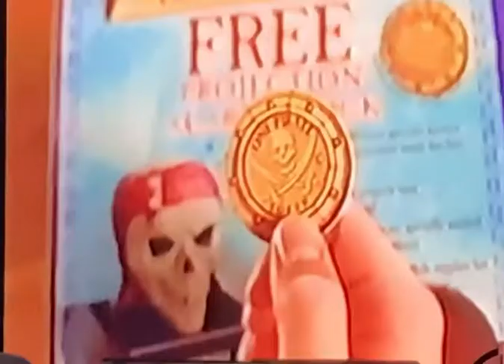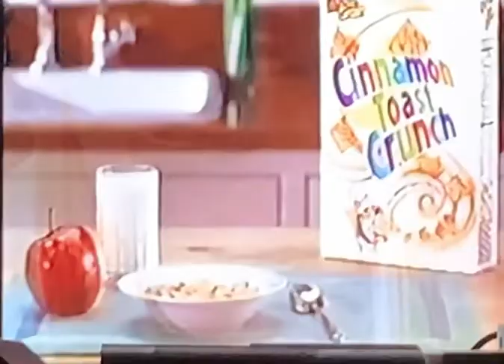Cartoon Network summer 2007 commercial break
All rights to Cartoon Network and the turner entertainment system